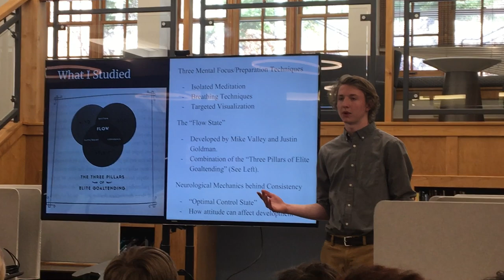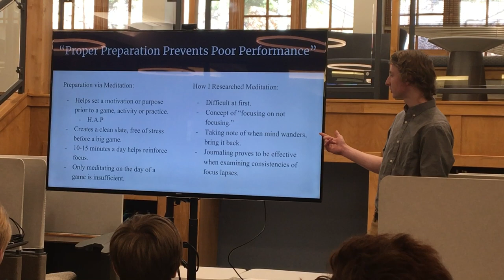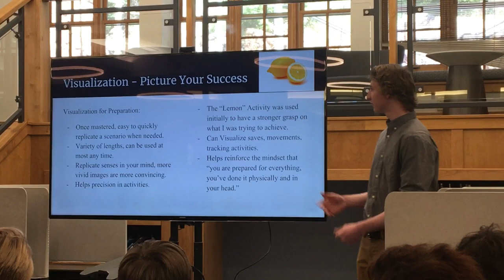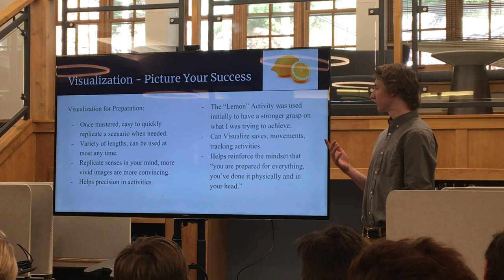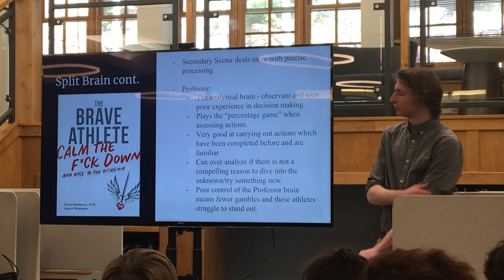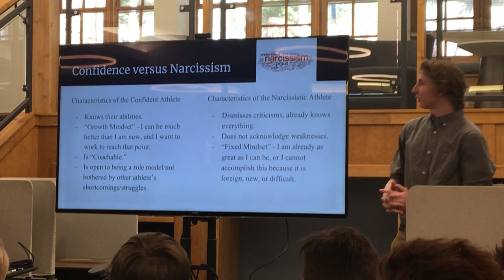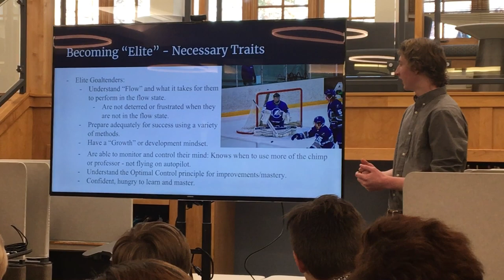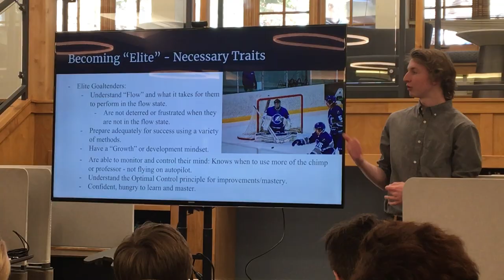Fine Tuning the Mind: A Goaltender’s Guide to Elite Performance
Declan Rooney, Senior Project Presentation, Vail Mountain School, May 17, 2018